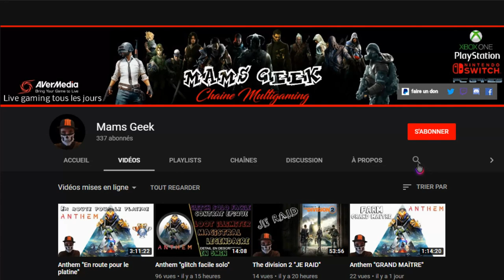Fallout 4 TUTO XP FACILE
Tuto sans glitch astuce xp facilement tous simplement avec le craft du jeu